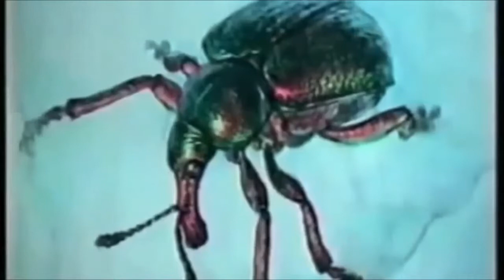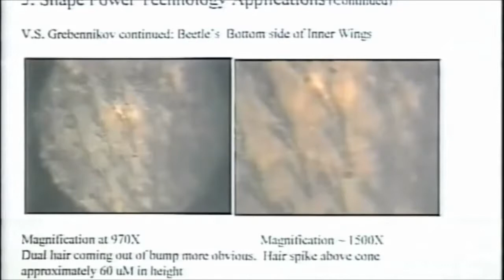Moscovium and radium.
Mc115 + Ra88.